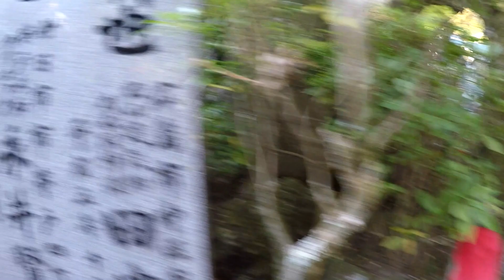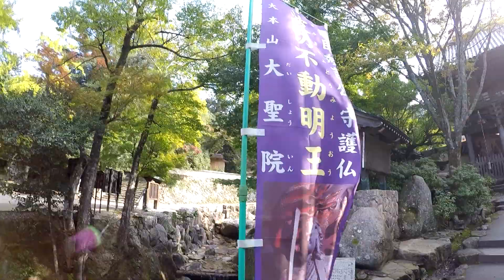Itsukushima / Miyajima ⛩ LA ISLA MÁS HERMOSA DE JAPÓN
Uno de los más hermosos paseos de nuestro viaje a Japón fue a la isla de Miyajima.

Disfruté desde la subida al ferri, al teleférico, hay demasiado que recorrer y ver, mucha naturaleza, bosque, mar, templos, AMÉ todo con locura, se los recomiendo muuuchísimo, además la sensación de tocar el Tori después de haberlo visto en tantas fotos por tantos años es indescriptible, me sentí completamente bendecida de poder hacer ese sueño realidad.

Si van a Japón para mi la isla es completamente un MUST SEE se les recomiendo ir 100%

 Si me quieren escribir o enviar algo LO QUE SEA NO IMPORTA XD:
Perla Rivera
A lista de correos.
C.P. 81000
Guasave, Sinaloa, Mexico.

Saludotes!^^